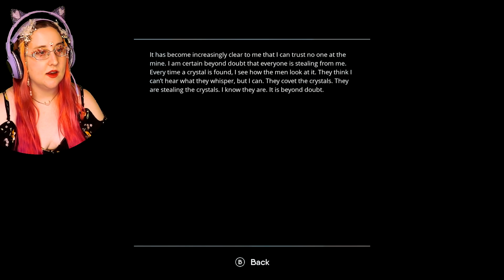This isn't very live, laugh, love of you Kim 🔥 The Chant Blind Gameplay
The Chant is a horror game about joining a cult gone wrong! This is my blind gameplay of The Chant, and in this fifth part(part 5) we power up the generator to the door, find portals that take us different places and make our way back to Hannah and Kim. Kim still isn't looking good, and Maya seems to be drifting into the gloom looking for her son!

✨*Like* the video👍, *Comment* your favorite thing about the video💻, *Share* with a horror enthusiast ↱, *Click the Bell* and set to *ALL Notificiations* to get notified of new horrific videos🔔, *Subscribe* to be updated on the latest horror games👉, & Use my Gameplay as *Background Noise*!🎧🎮